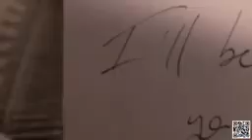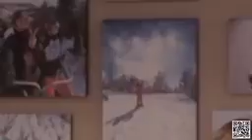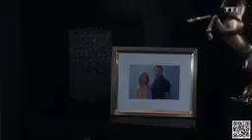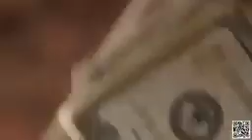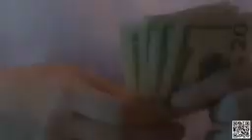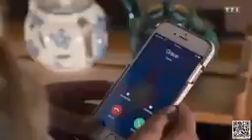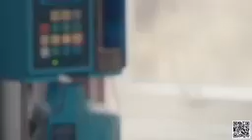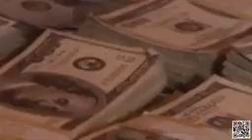Mon mari avait une autre famille